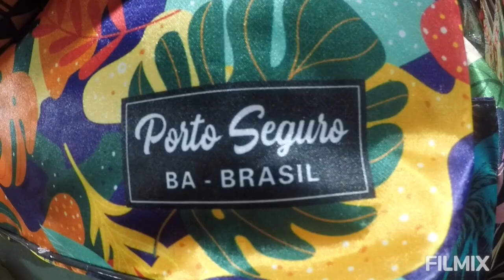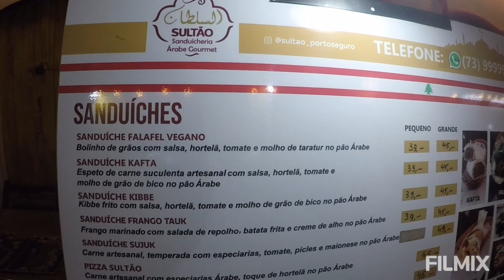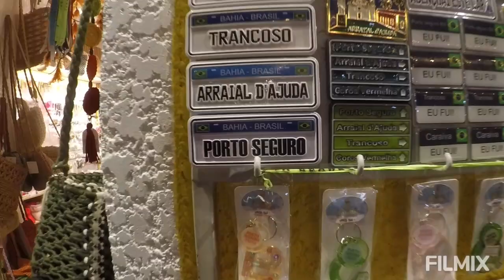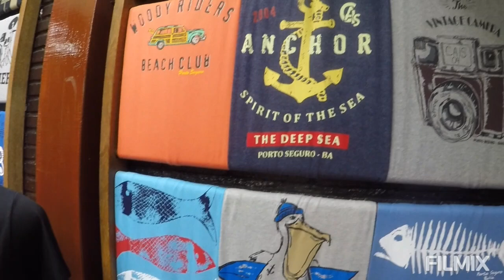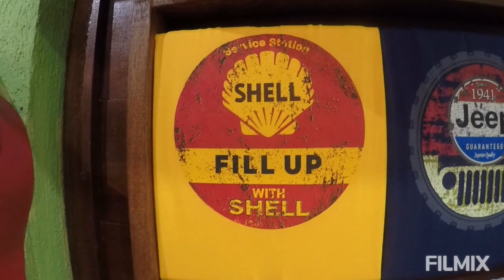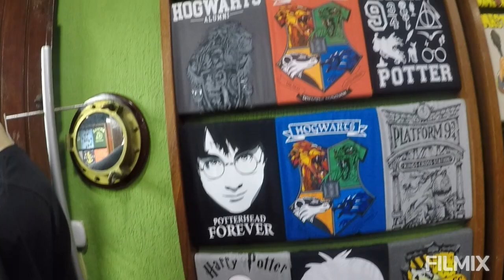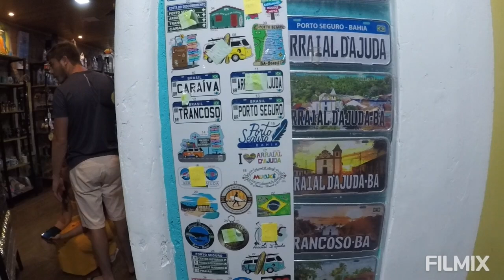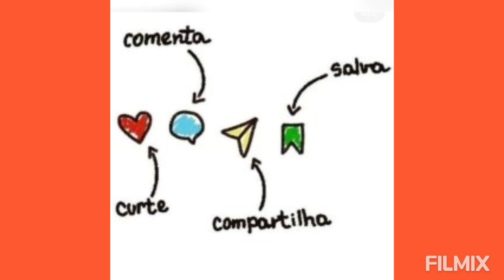Passarela....de Porto Seguro à noite e um Mercedes da Polícia Militar Baiana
T6.E192.2024. A passarela dos restaurantes e lojas de produtos variados, fica lotada e é uma festa.